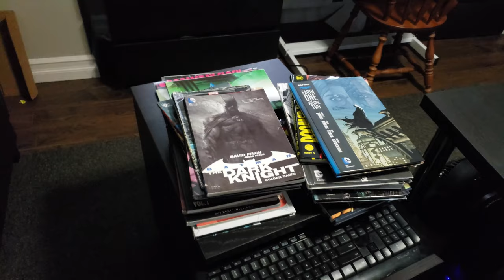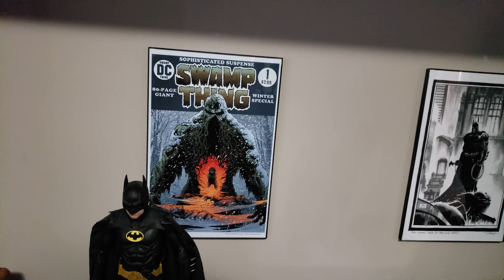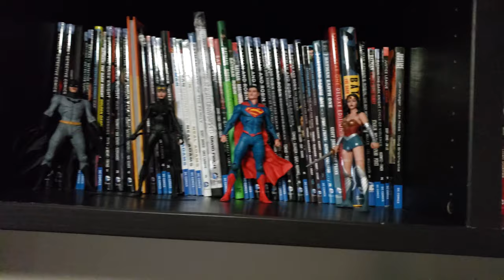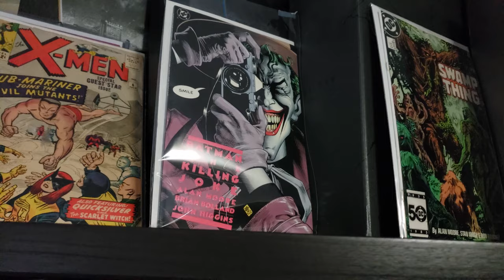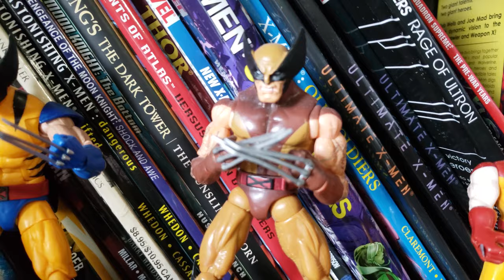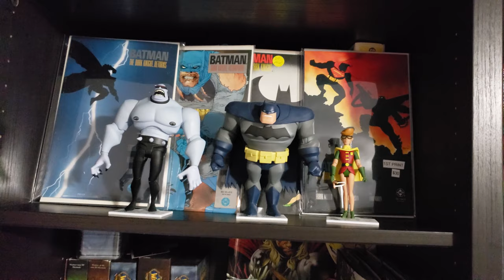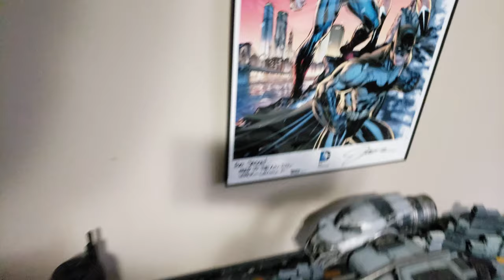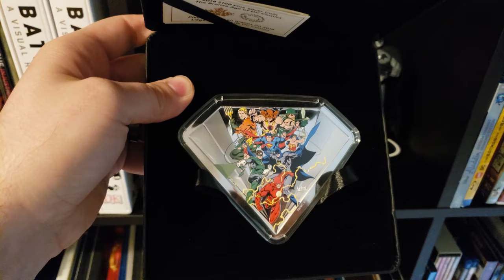Office Tour with Jason Fabok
Artist Jason Fabok takes you through a tour of his office, showing off his collection of action figures, statues, collectibles, books and art.

All Images used with permissions from DC Entertainment.
Music used from Creator Studio, except the theme song created by Jason Fabok